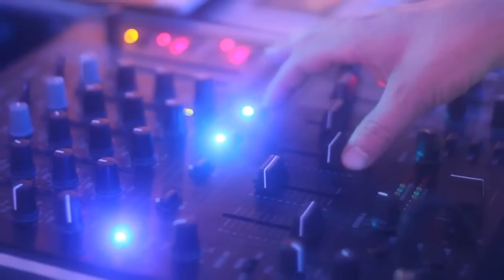תקליטנים לאירועים - מתחם SPS רמת החייל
כל אירוע זקוק לדיג'יי מקצועי - אנו הכתובת המושלמת לנושא זה
:כנסו ללינק הבא לקבלת פרטים נוספים

כמוכן, אנו מציעים מגוון הרכבים מוזיקלים להעשרת הערב (בלינק הבא)